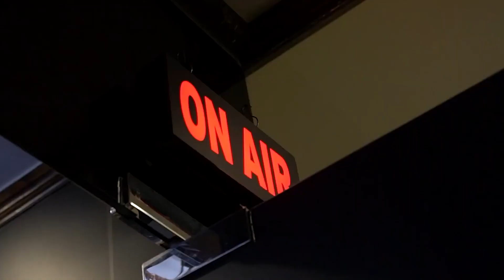ঐতিহ্যমণ্ডিত কুজি সত্ৰত মুখ্যমন্ত্ৰীক আদৰিবলৈ চলিছে বিশাল প্ৰস্তুতি